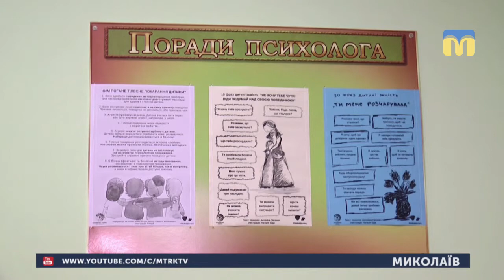11.04.2019. Новини. 17:00